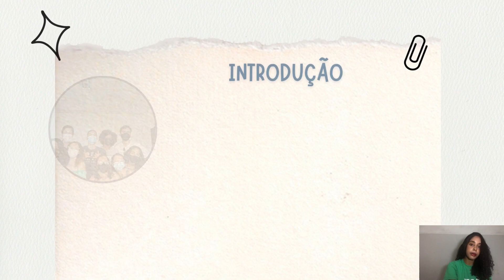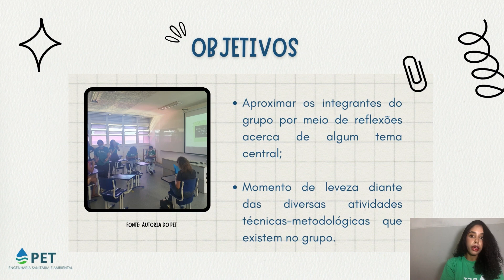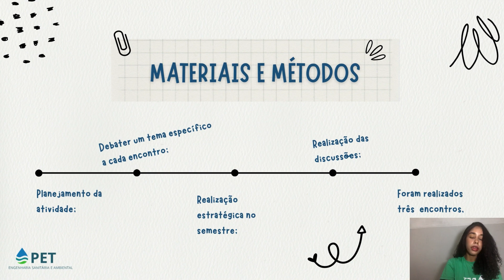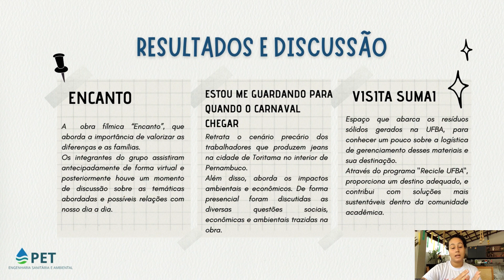PRÁTICAS DE INTERAÇÃO ENTRE OS INTEGRANTES DO GRUPO PET DE ENGENHARIA SANITÁRIA E AMBIENTAL DA UFBA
Girlane Souza da Silva Santos
Luana Freire de Jesus
Fábio Ribeiro de Oliveira
A atividade permanente do Programa de Educação Tutorial em Engenharia Sanitária e Ambiental (PET ESA) da UFBA intitulada “Cinema, Reflexão e Cultura”, que tem o intuito de trazer uma aproximação entre os integrantes do grupo por meio de reflexões acerca de algum tema central. Nesse sentido, é sabido que o trabalho em grupo e o compartilhamento de pensamentos e reflexões é de suma importância, visto que promove um melhor trabalho em equipe e consequentemente um melhor desempenho nas atividades. Ela se justifica, pois proporciona aos graduandos o aprimoramento do trabalho coletivo, a escuta ao outro e o contato com lugares e realidades diferentes, por meio de filmes e visitas. Assim, neste trabalho serão relatadas três ações da atividade. A primeira ação escolhida foi a obra fílmica “Encanto” que aborda a importância de valorizar as diferenças e as famílias. Os integrantes do grupo assistiram antecipadamente de forma virtual para o momento de discussão. No segundo encontro os estudantes tiveram que assistir o filme “Estou me guardando para quando o carnaval chegar” que retrata o cenário precário dos trabalhadores que produzem jeans na cidade de Toritama no interior de Pernambuco, sendo que houve um momento a mais para debates. Na última reunião, os membros visitaram o galpão da Superintendência de Meio Ambiente e Infraestrutura, espaço que abarca os resíduos sólidos gerados na UFBA que, em maioria, são enviados para a reciclagem. Como resultado, por meio de respostas adquiridas na avaliação e comentários no momento de discussão em reunião, a mediação da atividade proporcionou ao grupo interação, reflexões e conhecimento. Portanto, conclui-se que esta atividade permanente se mostrou importante, uma vez que desenvolveu o senso crítico por meio dos temas abordados, juntamente com a troca de experiências.